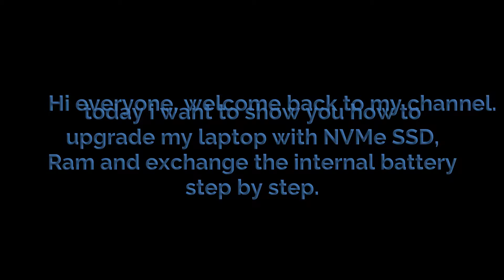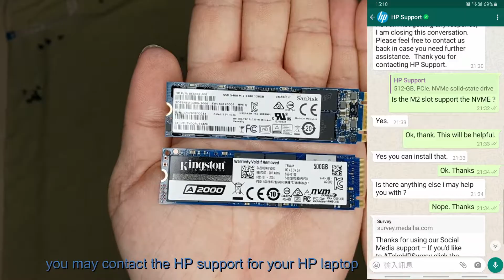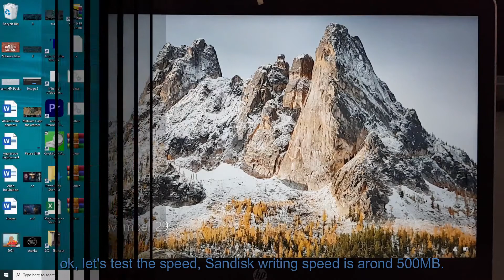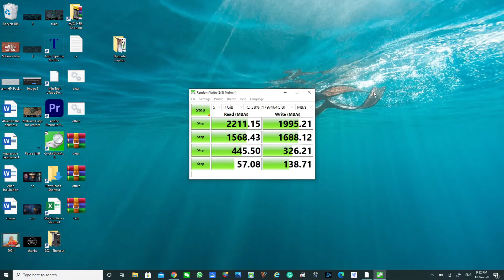HP Pavilion X360 Convertible Laptop Upgrade Step by Step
Welcome back, in this video I wanna show to you how to upgrade the laptop and replace the internal battery step by step.

To clone your Windows to the new SSD you can review my previous video:

My original SSD is Sandisk M.2 SATA 128GB, which is not enough for me to do editing and recording. I want to change to M.2 NVMe because NVMe is about 4 times faster than M.2 SATA SSD. But one thing you need to confirm with your manufacturer that your mainboard support NVMe SSD.

Product Information:
Kingston A2000 500G NVMe PCIe Gen 3.0x4